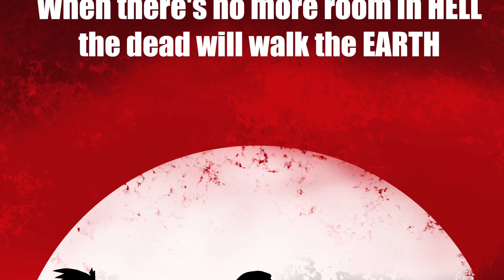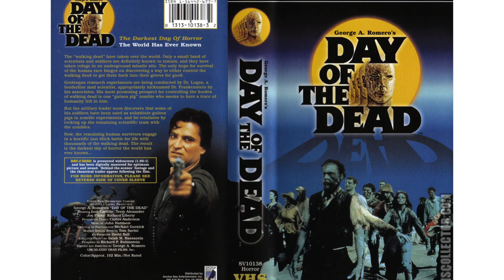Top 10 Zombie Movies (Hindi)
Find out the list of top 10 zombie movies every made in Hollywood or around the world in this Hindi video from India.